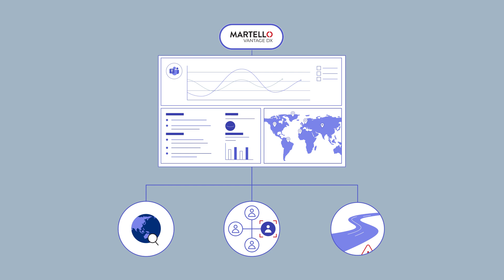Transform the Microsoft Teams Call Quality Dashboard into Monitoring Insights.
Martello Vantage DX transforms the performance data of every Microsoft Teams call into monitoring insights. This is then delivered on intuitive dashboards and you can set up your own alerts.

Check out this ebook ‘Beyond the Microsoft Teams Call Quality Dashboard’ co-written with Microsoft to learn:
• Why organizations need to be monitoring Teams calls and their service quality.
• The value of Microsoft’s CQD.
• How augmenting CQD data with end-to-end visibility of Teams calls improves service delivery, productivity, and user satisfaction.